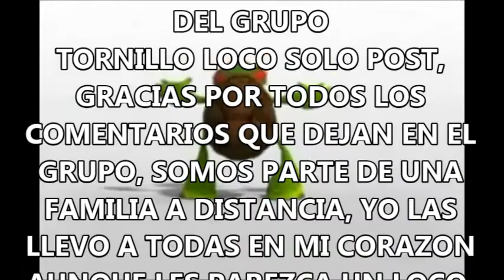ES PARA USTEDES MIS AMIGAS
ARRIBA ESOS ANIMOS MIS AMIGAS LES SALUDA SU AMIGO EL TORNILLO LOCO